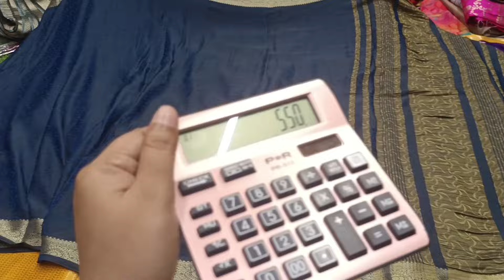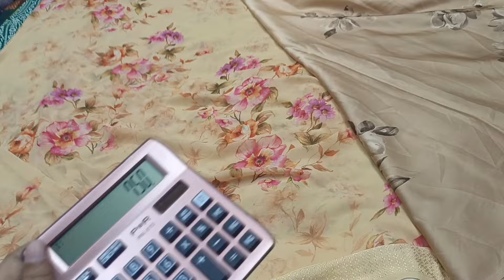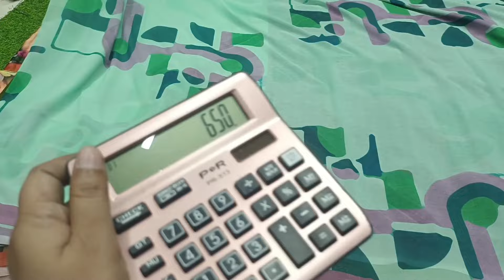#ఆఫర్ శారీస్. బేలా, ఫాన్సీ, 399 నుండి.